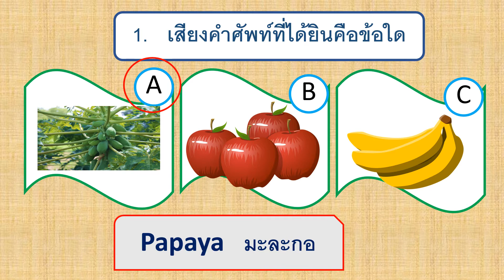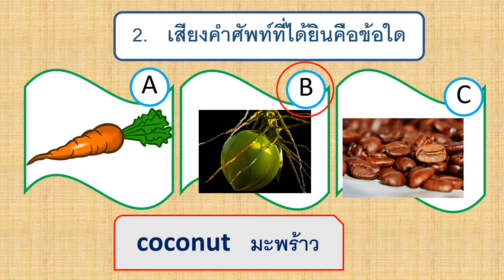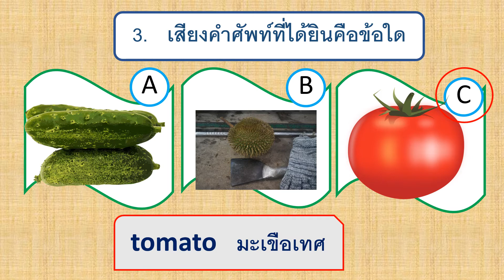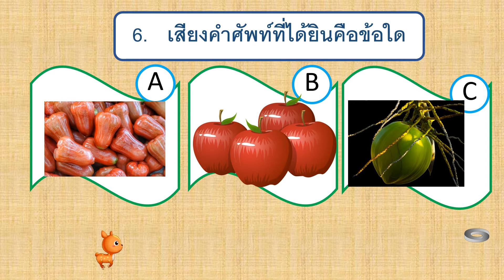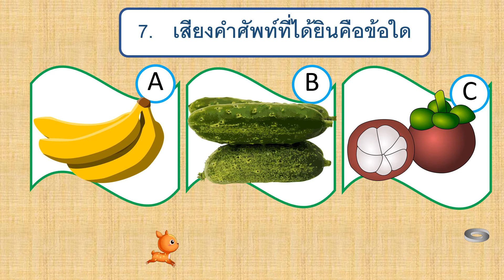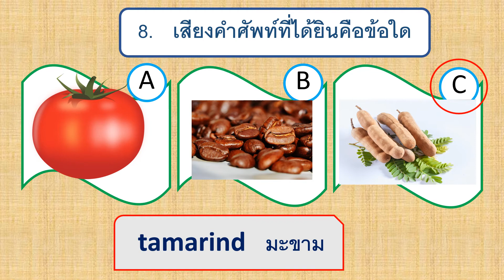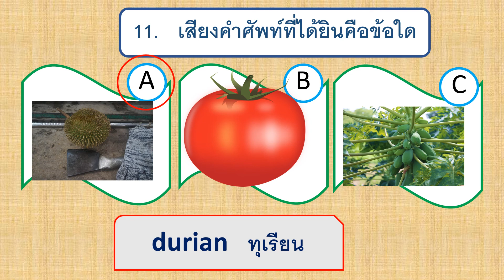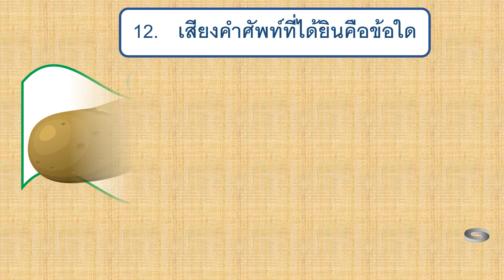เกมทายคำศัพท์ผลไม้ภาษาอังกฤษ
เกมทายคำศัพท์ผลไม้ภาษาอังกฤษ มีเสียงบรรยายภาพ มีการถามตอบไปในตัวด้วยลองทำดู